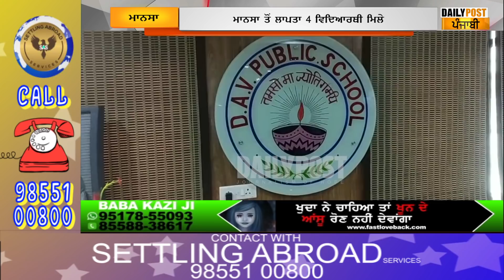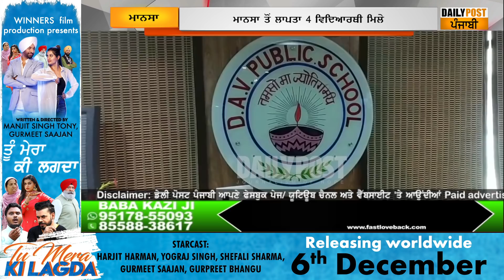ਸਕੂਲ ਜਾਣ ਦੀ ਬਜਾਏ ਚੰਡੀਗੜ੍ਹ ਚਲੇ ਗਏ 4 ਵਿਦਿਆਰਥੀ, ਮਾਪਿਆਂ ਦਾ ਹੋਇਆ ਬੁਰਾ ਹਾਲ...